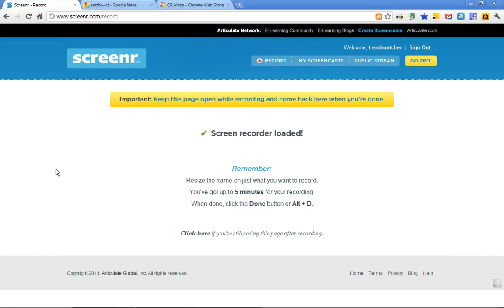Screencast by trendmatcher from Screenr.com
Met de QR maps extensie voor Google Chrome maak je heel makkelijk een QR code van een geografische locatie!